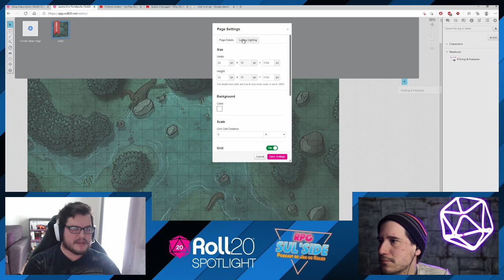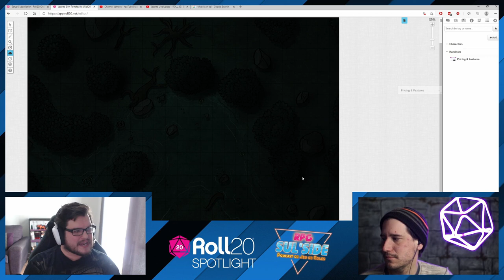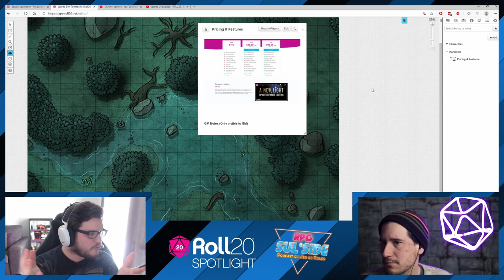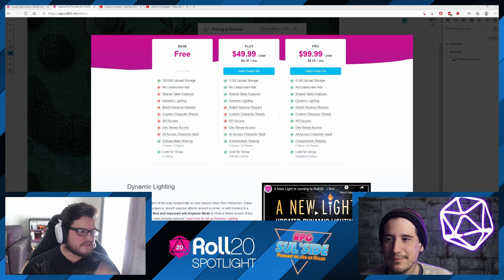Payer sur Roll20, EST-CE QUE ÇA VAUT LA PEINE!? | Jasette UnP : Tutoriel ROLL20 Ep. 3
Suivez-nous partout sur les internets:
Podcast audio aussi disponible:
Remerciements!!
Merci à Larian et 11bit Studios pour l'accord d'utilisation de leur trames sonore!
Merci à RPG Music Maker - Travis Savoie pour ses incroyables compositions!